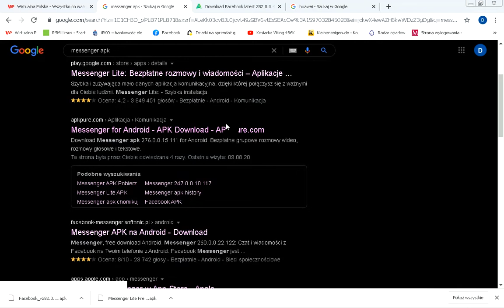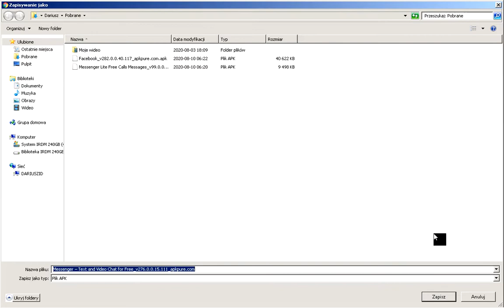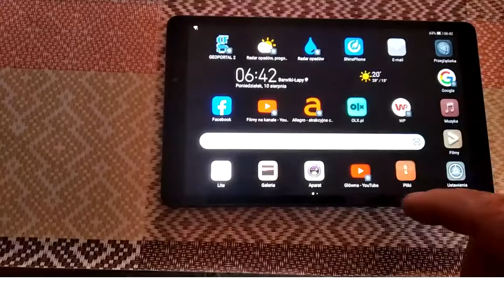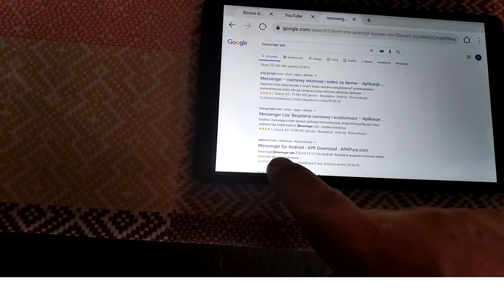Jak zainstalować Messenger, Facebook na smartwonie, tablecie Huawei? Mesenger na Huawei.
Film przedstawia sposób zainstalowania Facebooka i Mesengera na smartwonach Huawei.
Polecam link do pobrania tych programów.

Link działa ale pliki tam zawarte nie działają.
Zalecam pobrać pliki na urządzenia z innych stron i zainstalować, ja tak zrobiłem dzisiaj.
Mam te pliki instalacyjne na dysku twardym, jak ktoś chce bardzo, mogę wysłać na dysk Google w chmurze. Ale warto znaleźć na necie działające.
Działa wszystko.
Pozdrawiam